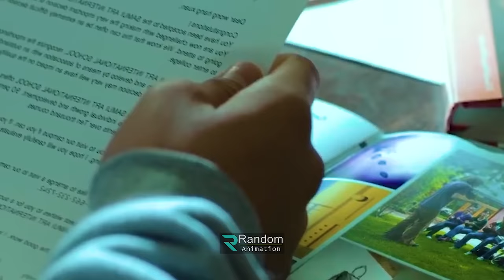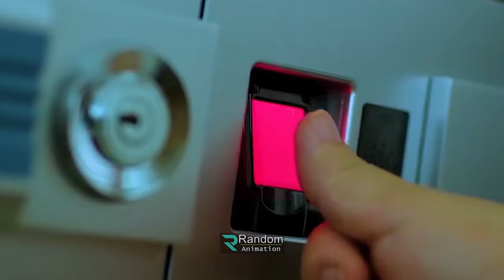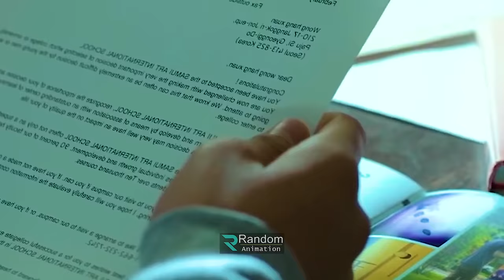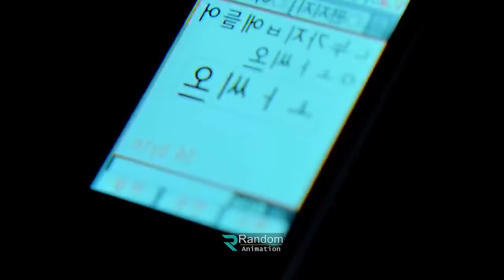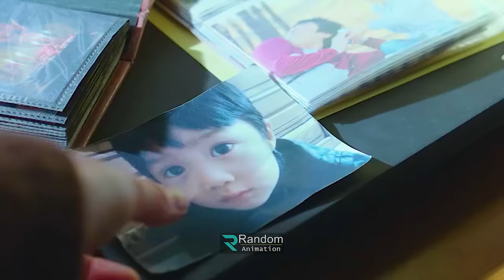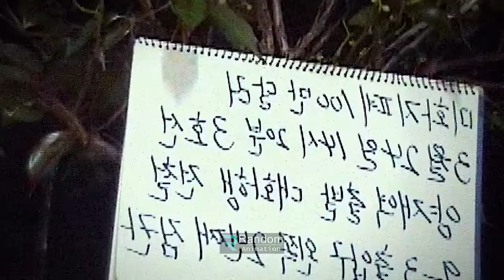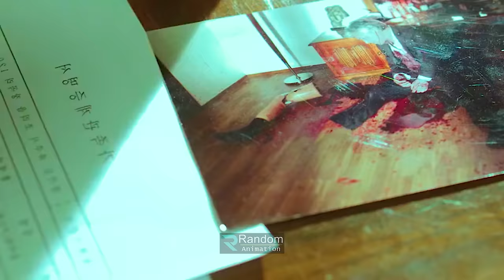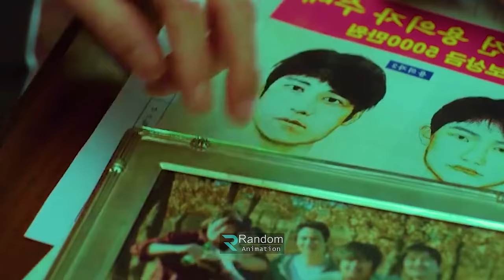কোরিয়ান থ্রিলার মুভি মনস্টার বয় explanation In Bangla | Random Video Channel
Movie Link :

korean movie
korean
 kdrama
 chinesedrama
 movieexplainedinhindi
 koreandramaexplainedinhindi
Movies Insight Hindi
Movies Story
Movies explanation
movies summary
hollywood
Bollywood
Cinemar golpo
film bangla
Cinema story bangla
Bangla chayachabi
Tollywood
Bangla chobi
Hollywood explanation
Explain
Explained
Movie explained
Hindi
Horror movies
Movie
Full story
Sci-fi movie
Full movie in Bangla
Ending explain
or goppo
Drama
Thriller
Horror
science fiction
scifi
Mystery
adnan Cottage
cottage
cinemar golpo
Haunting tube
er goppo
Golpo
ending explained
movie explanation
Ending Explained
Story Explain
TALESS
new movie
movie review
movie channel
মুভির চ্যানেল
মুভিফ্রিক টিভি